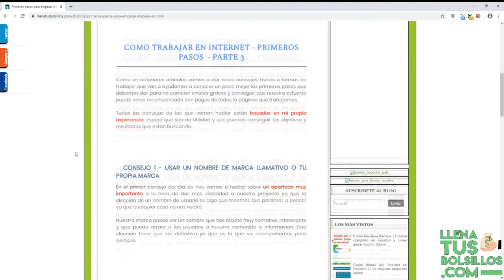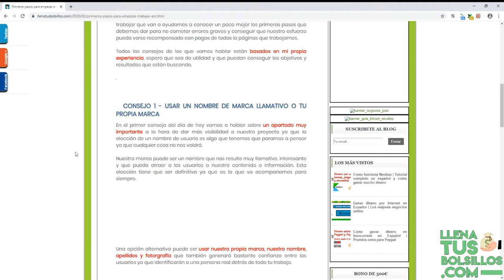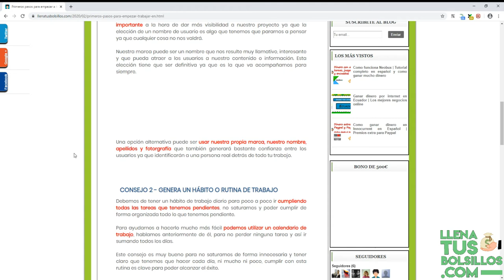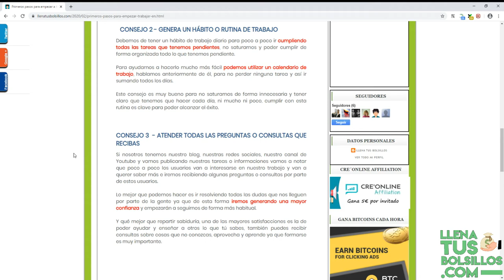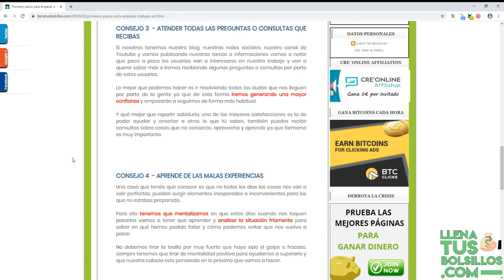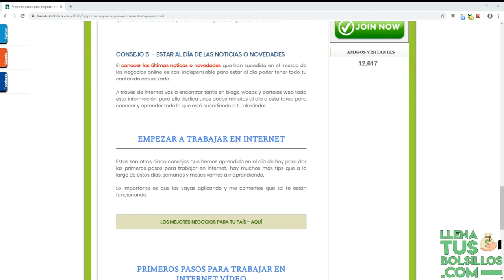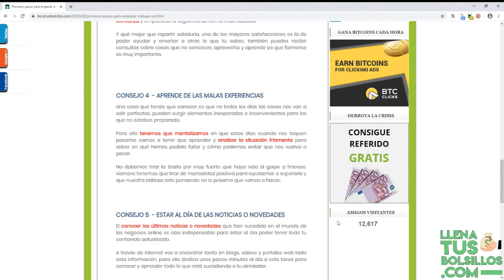Primeros pasos para ganar dinero en Internet | Guía para Principiantes - Parte 4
🔴  NUEVO VÍDEO   🔴

En el vídeo de hoy continuamos con la guía de primeros pasos en internet en el que encontrarás 5 nuevos consejos que te van ayudar a mejorar y crecer de una forma correcta.

En el vídeo aprenderás a mejorar tus ingresos y harás que la gente te conozca más rápidamente y que se interesen por lo que haces.

● Llenatusbolsillos.com